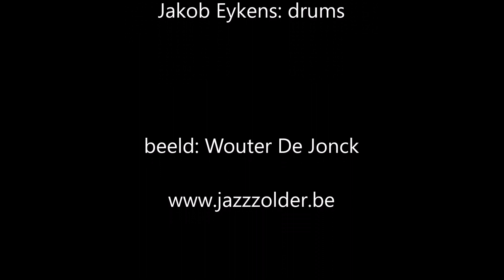Groovepact Reunited live @ Jazzzolder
27/12/2019, Groovepact in de jazzzolder in Mechelen.
met:
Dieter Vaganée: sax,
Kem Heyndels: vibrafoon,
Lieven Laureys: piano,
Lennart Heyndels: contrabas,
Jakob Eykens: drums.

beeld: Wouter De Jonck.